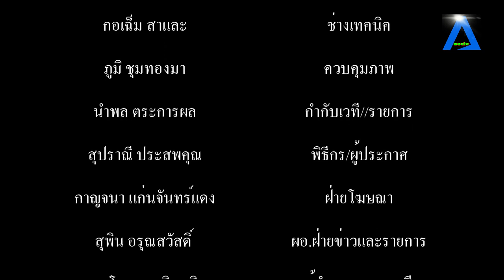รถบัสพลังงานใหม่ โดยบริษัทพลังงานใหม่ในจีน ออกจากสายการผลิตทุก 45 นาที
รถบัสพลังงานใหม่ โดยบริษัทพลังงานใหม่ในจีน ออกจากสายการผลิตทุก 45 นาที รองรับความต้องการตลาดโลก tvstreaming #//aecthaitvoff tvstreaming #

อวี่ทง (Yutong) บริษัทรถยนต์พลังงานใหม่เชิงพาณิชย์สัญชาติจีน กำลังเดินหน้าตอบสนองความต้องการของลูกค้าทั่วโลก ขณะที่อุตสาหกรรมยานยนต์พลังงานใหม่ของจีนเติบโตอย่างแข็งแกร่งช่วงไม่กี่ปีที่ผ่านมา จูเหวินไค พนักงานจากบริษัทฯ พาชมโรงงานระดับไฮเอนด์ของอวี่ทง ซึ่งตอนนี้กำลังมีการประกอบโมเดลไฟฟ้าล้ำสมัยที่จะส่งออกไปยังสหราชอาณาจักร โดยรถยนต์พลังงานใหม่หนึ่งคันจะออกจากสายการผลิตทุกๆ 45 นาทีในโรงงานแห่งนี้
จูกล่าวว่าสินค้าของเรามีทั้งรถบัสพลังงานใหม่ รถบรรทุกหนัก รถบรรทุกเบา รถบรรทุกงานเหมือง และรถบัสรับ-ส่งสำหรับสนามบิน ซึ่งรองรับตลาดเฉพาะกลุ่มทุกประเภท